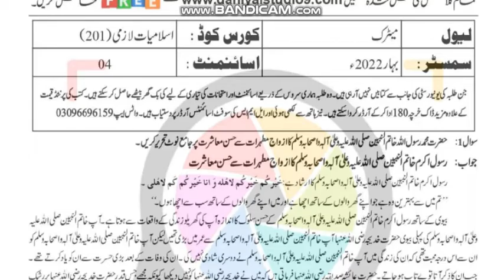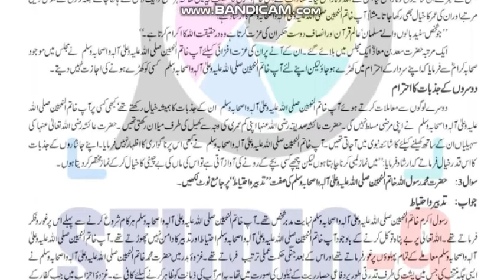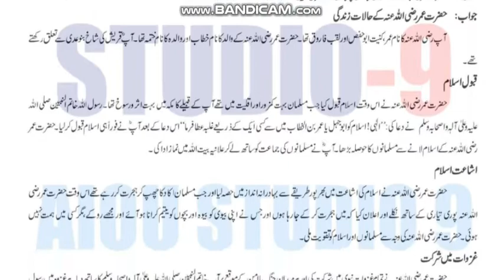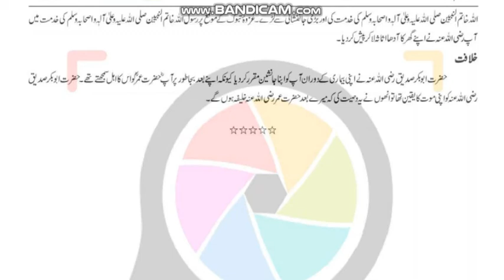AIOU Code 201-4 Solved Assignment No.4 Spring 2022